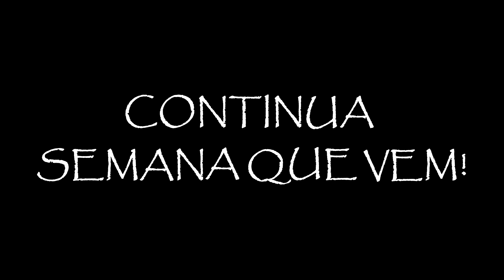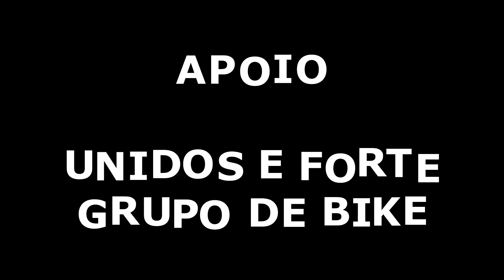28 Bike Tur - CURITIBA (Primeira Parte)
Chegamos na CAPITAL PARANAENSE. Essa cidade toda CHARMOSA de tantas belezas. Venha conhecer CURITIBA com a gente! Largo da Ordem e suas histórias.